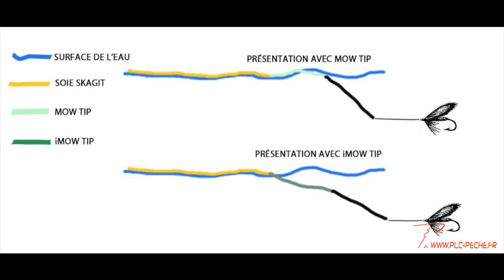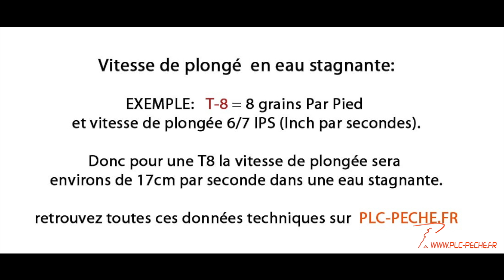les pointes plongeantes MOW TIP , iMOW TIP et LEVEL T TIP